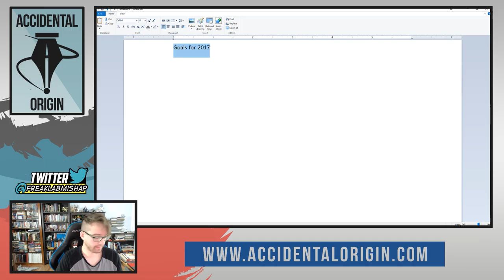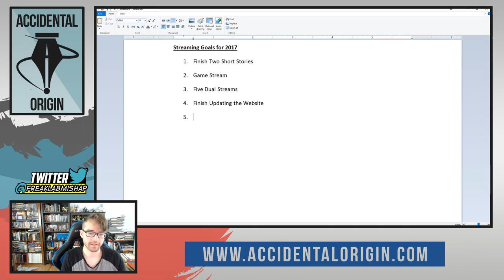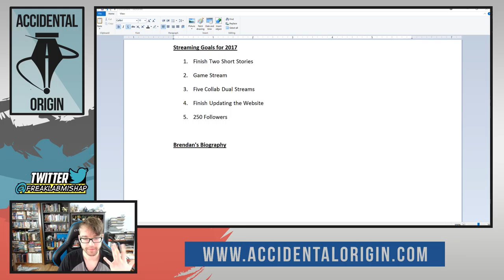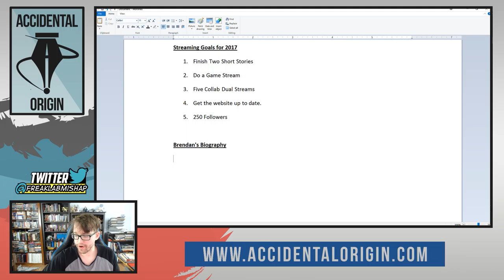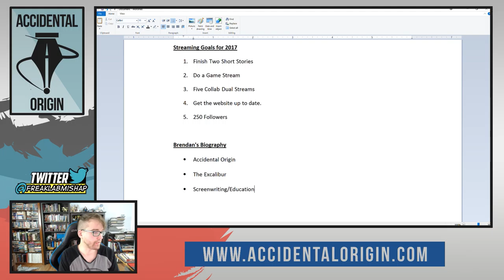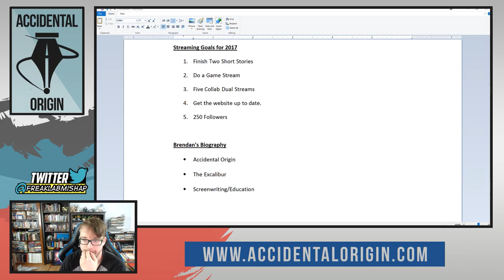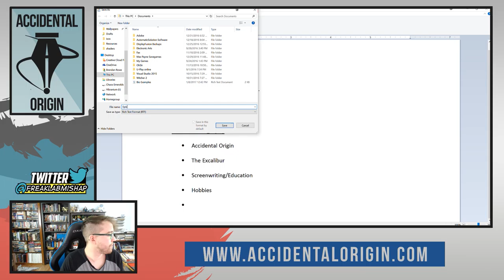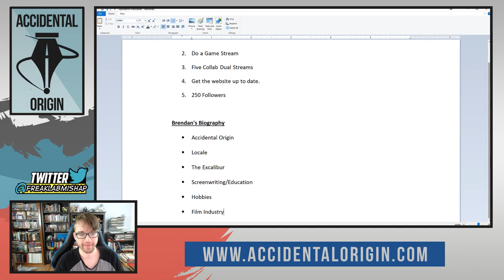Accidental Origin - Episode #34 (Part 1)